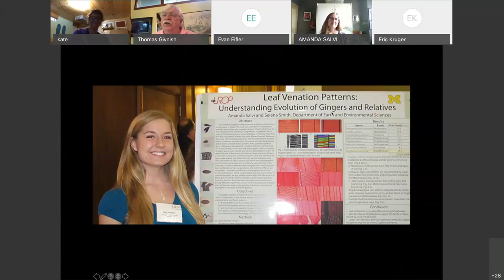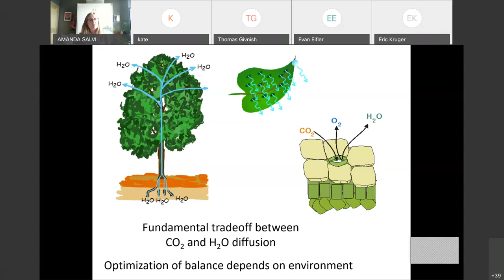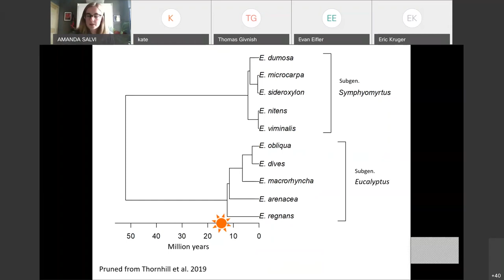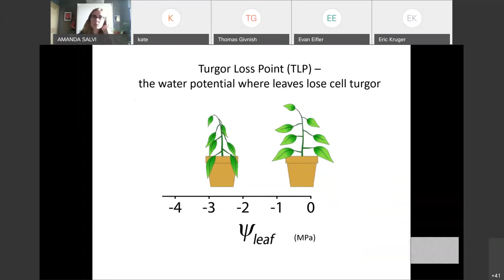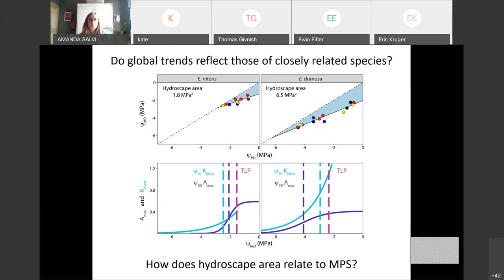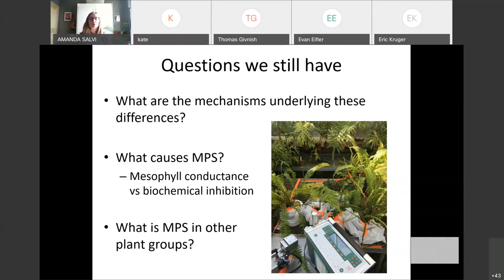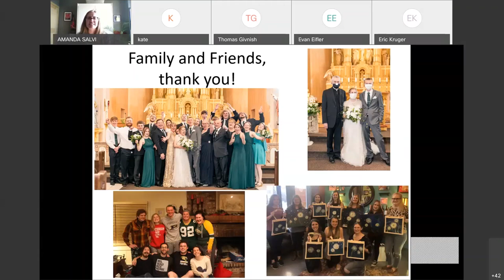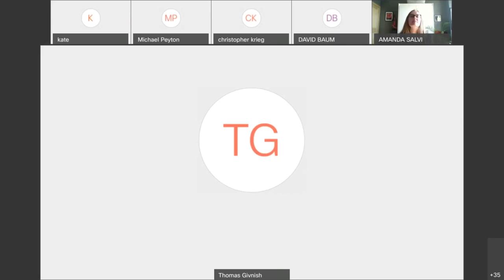Amanda Salvi PhD Defense 08 17 2020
Amand Salvi Exit Seminar:
"Mesophyll photosynthetic sensitivity to leaf water potential: Relationships to climatic distribution, isohydry, and hydraulic traits"